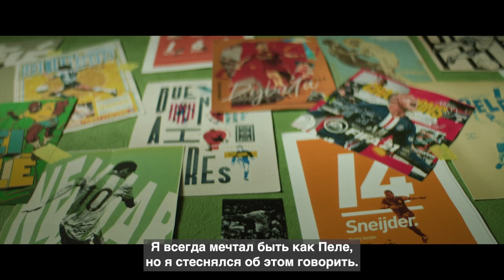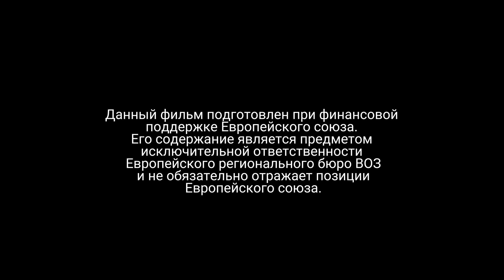Вдохновленный Пеле: Алишер осуществляет свою футбольную мечту, несмотря на диабет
Диабет – одно из неинфекционных заболеваний (NCDs), наряду с онкологическими, сердечно-сосудистыми и хроническими респираторными заболеваниями, которые уносят 85% жизней в Центральной Азии. Но при правильной профилактике и лечении этот ущерб здоровью можно предотвратить!

История Алишера показывает, что диабет не должен быть препятствием на пути к воплощению мечты юного футболиста. Легенда футбола Пеле, страдавший диабетом, продолжает вдохновлять детей по всему миру, в том числе и в Узбекистане.

Европейское региональное бюро ВОЗ призывает увеличить финансирование мер профилактики и лечения НИЗ, включая диабет. Это финансирование будет способствовать принятию стратегий, которые помогут странам эффективно бороться с НИЗ и достичь Целей в области устойчивого развития (SDGs) и других глобальных целевых показателей в области здравоохранения.